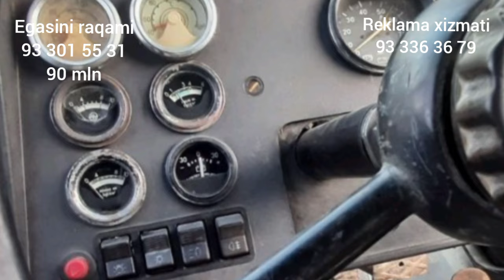barcha mtz80 mtz82.1 T25 kultuvatsa narxlari bilan tanishing